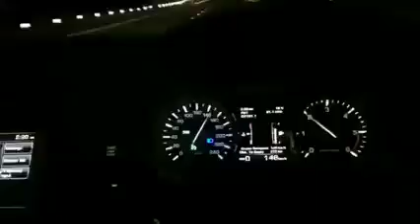Agra Lucknow expresway